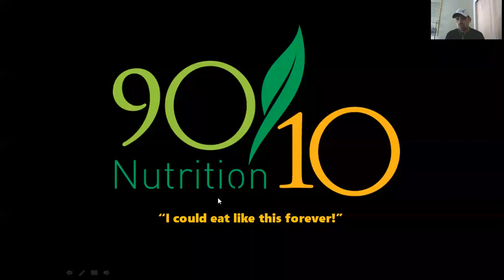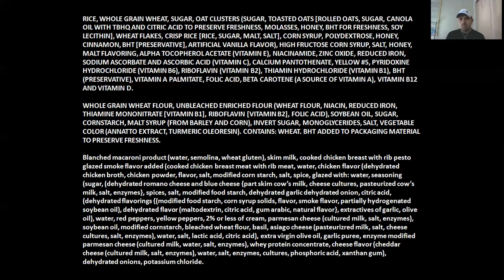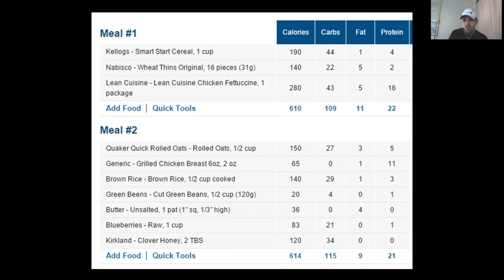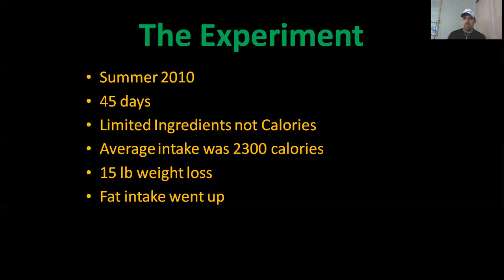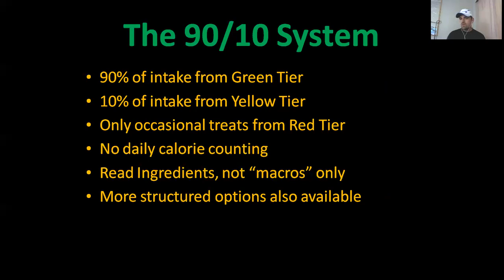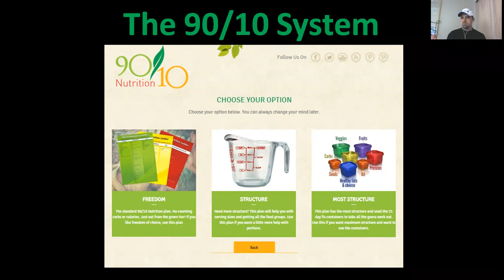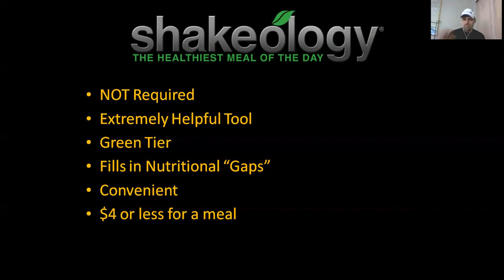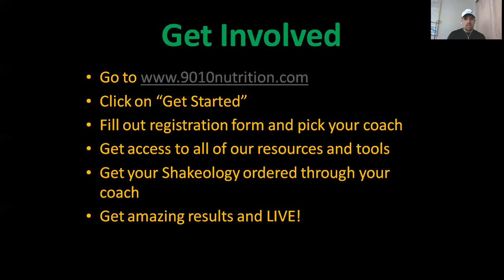90/10 Nutrition LIVE Webinar - August 6, 2015